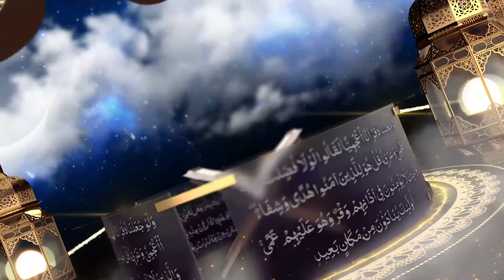Tafsiir | Darsiga 290: 2 Al-Baqara 164